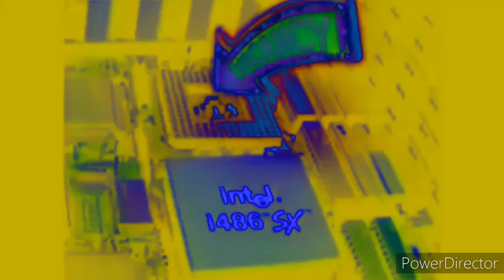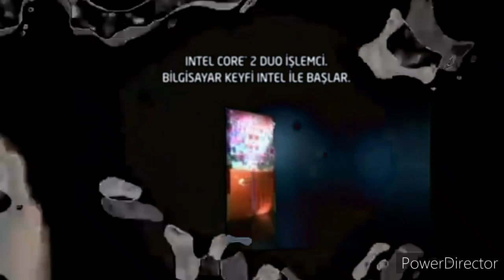Klasky Opusc History Multi Effects Vocoded With Intel Logo History